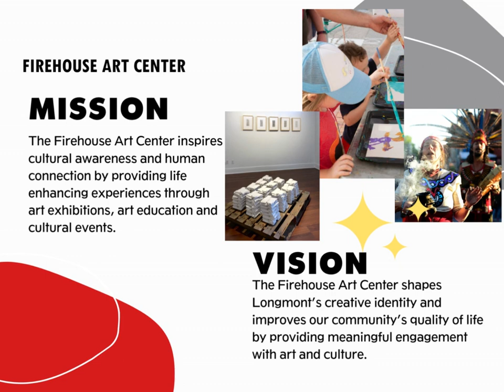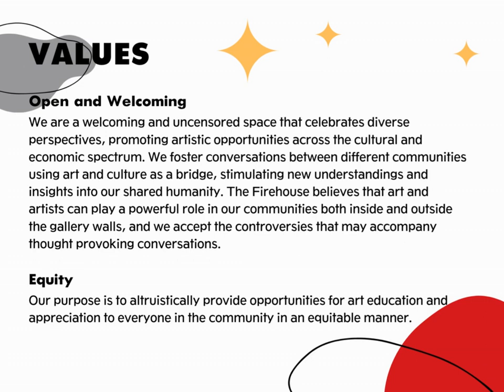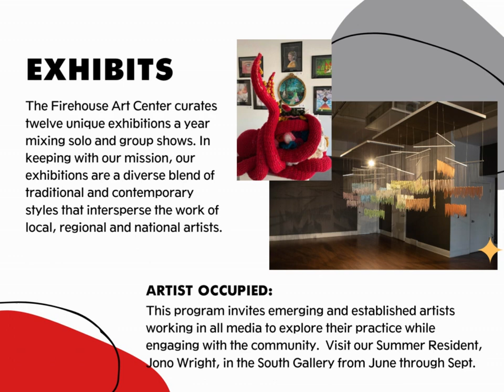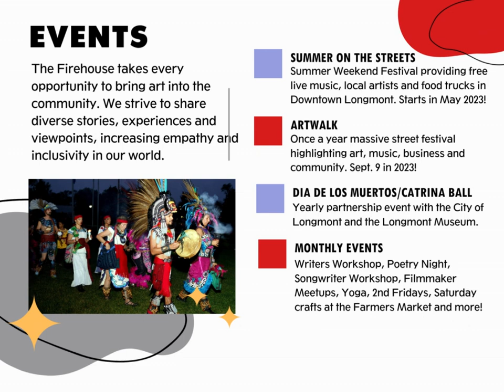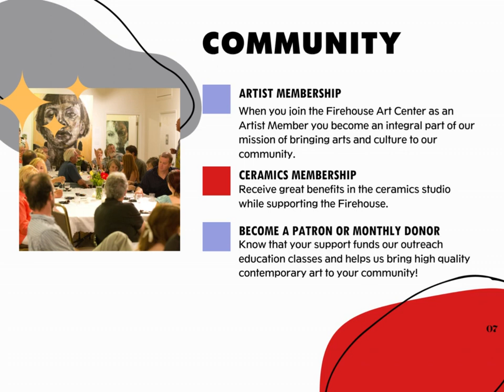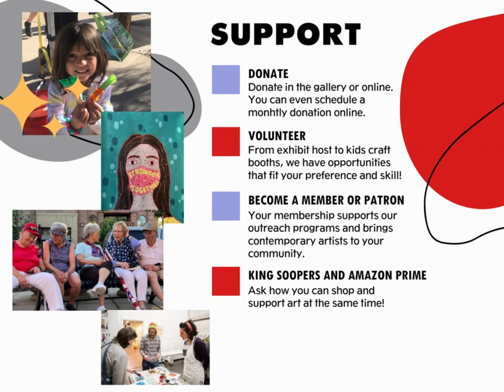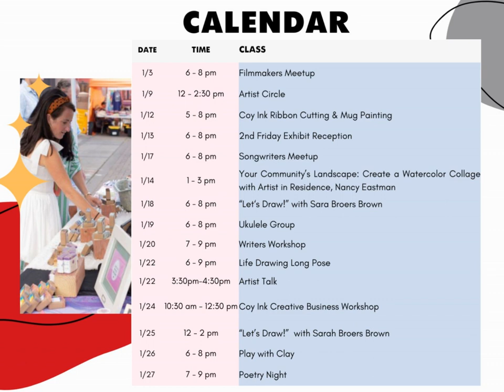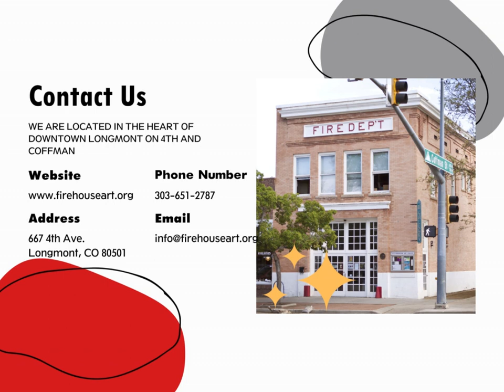January at the Firehouse